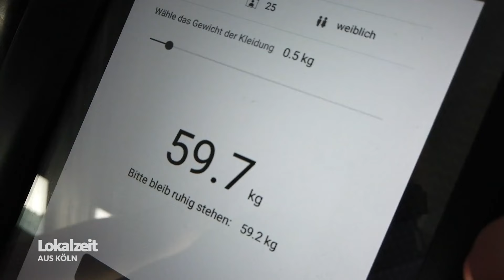WDR Lokalzeit aus Köln Lia Liebing kurz vor ihrem Bodybuilding Wettkampf | 19.08.2024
WDR Lokalzeit aus Köln Lia Liebing kurz vor ihrem Bodybuilding Wettkampf | 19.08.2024 um 19:30 Uhr
Bericht und Kamera von Manuela Klein
Schnitt von Iris Junkers

Wie sieht mein Leben als Bikini Athletin 1 Woche vor dem Wettkampf aus?
Interview zu Training, Ernährung und Sozialleben im Bodybuilding Sport.
Außerdem seht ihr meinen neuen Wettkampfbikini von Corinna Trienbacher.

Lasst gerne ein Abo da und supported mich indem ihr mit meinem Code bestellt ♡